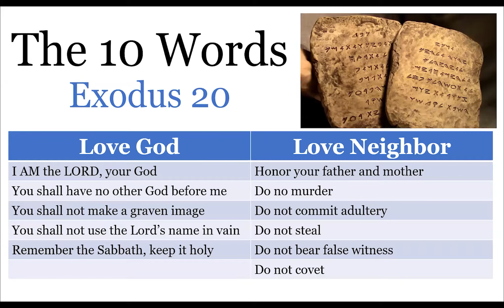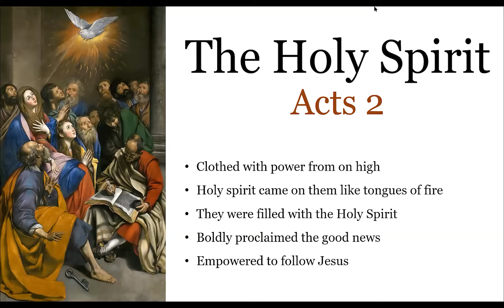(G)Race & Peace At Pentecost - Sermon May 31, 2020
God offers the only hope we have to overcome racism in the world, and he Church needs to take the lead.  What do the 2 truths of Pentecost (God giving us the Law and the Spirit) have to teach us about how to face racism in America?